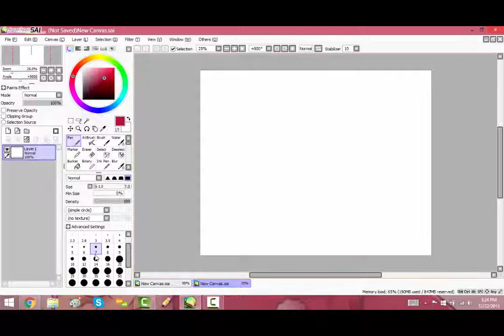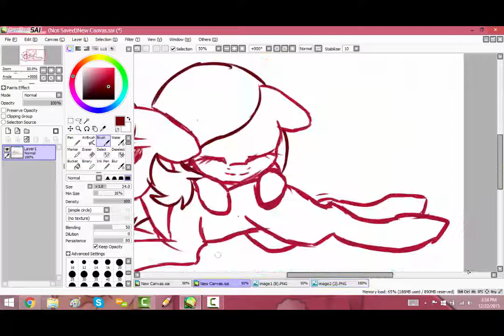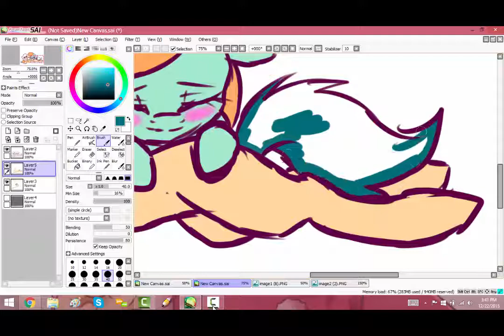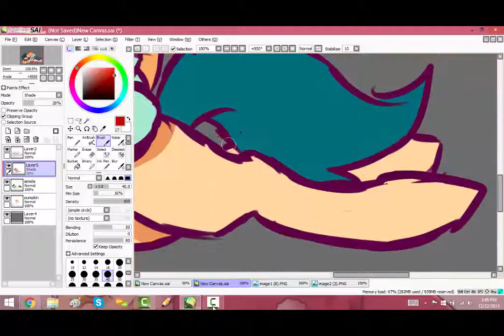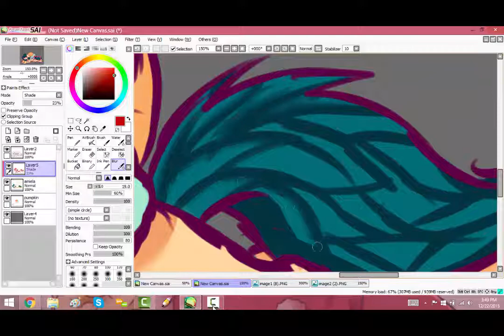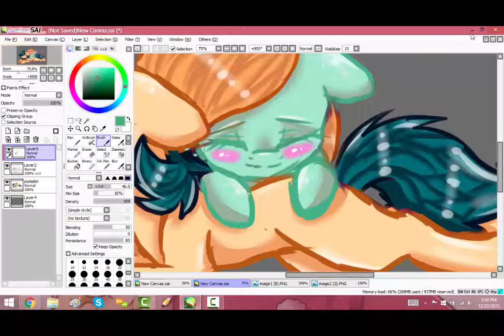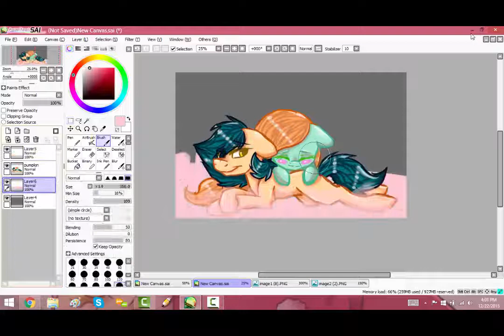Fluffy clouds - Mlp speedpaint